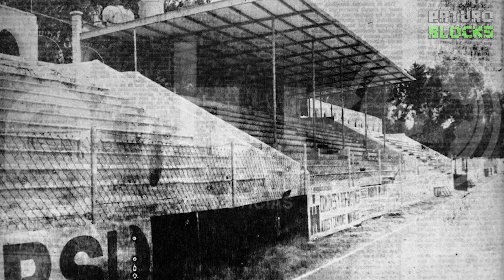Ven y se testigo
Inicios de lo que sería y de lo que es el Estadios de la Trinca del Irapuato
Para recrear el estadio de la Trinca tuve que quitar explotándolo.

Agradecimiento especial a Charly Alejandri, pueden seguirlo en su Canal de Youtube: Charly Cartoons, dejo su link: